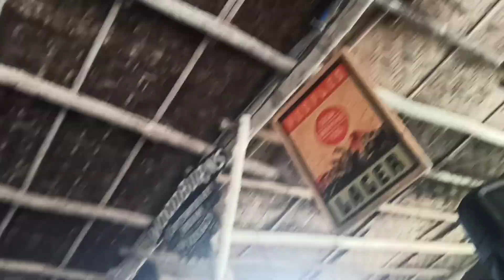🤣 Only Funny Video| Tamil Goa Video